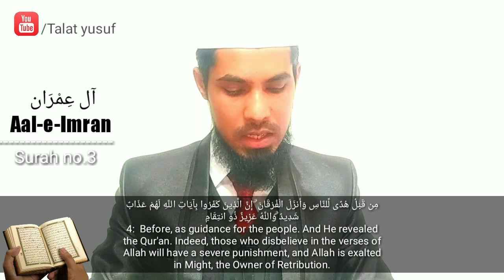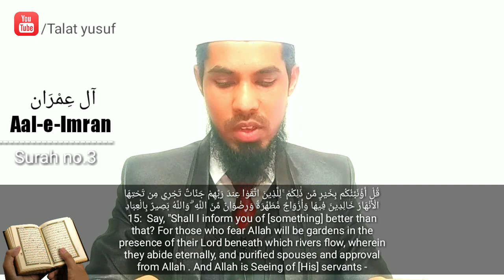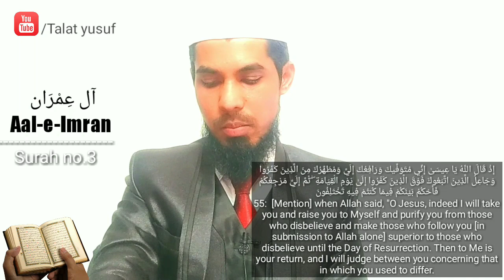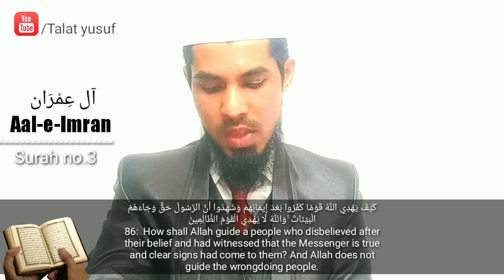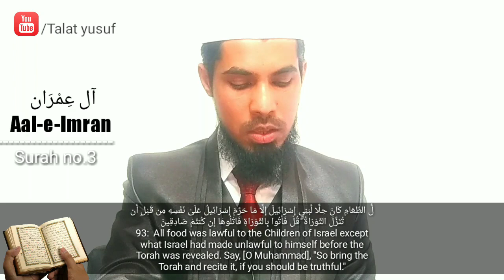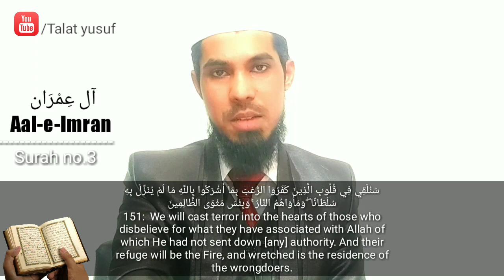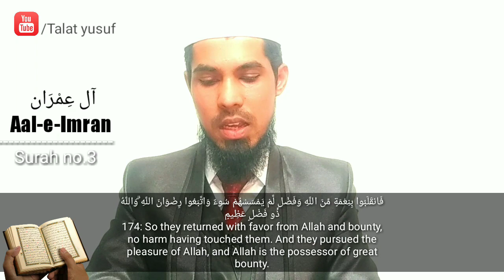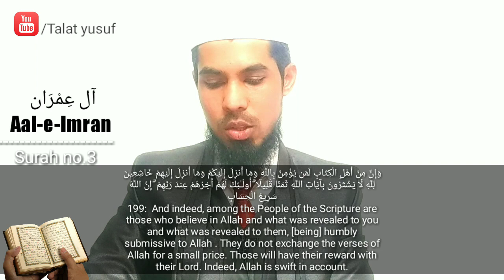Quran ka aasaan tarjuma | Surah no.3 Surah Aal-e-Imran Urdu/Hindi | Talat yusuf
Quran with hindi translation,

Quran tarjuma in urdu,

Quran tarjuma,

Surah Al-Imran with Urdu Translation 003 (The Family of Amran)

Surah Al-Imran with hindi Translation 003 (The Family of Amran)

surah imran with urdu translation full

surah imran with hindi translation full

surah imran with translation full

surah imran with english translation full